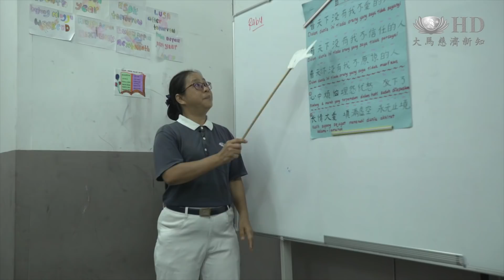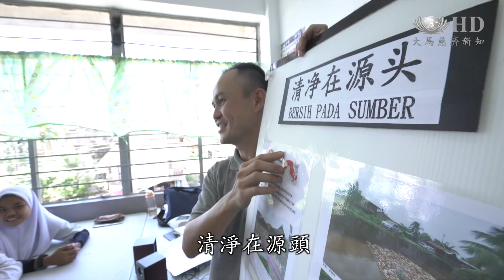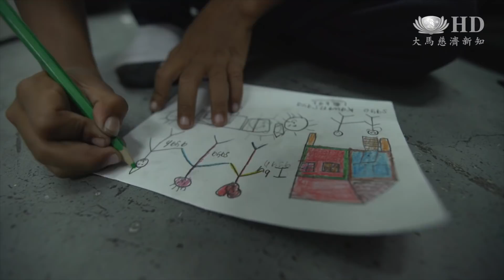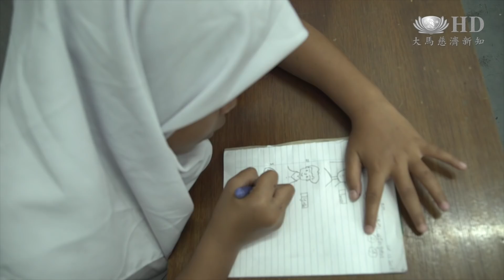斗湖狄丁岸慈濟無國籍兒童學習中心_會務報告帶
上學，對他們來說，渴望卻遙不可及。
慈濟在斗湖狄丁岸為無國籍孩子辦學。
然而，還有更多無國籍孩子在翹首企盼著.
也需要您的一份力量！